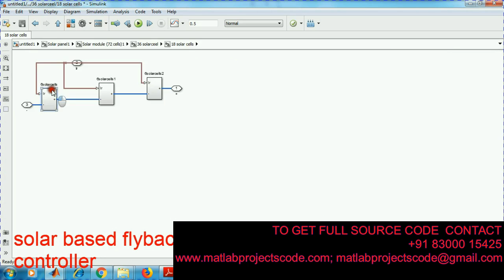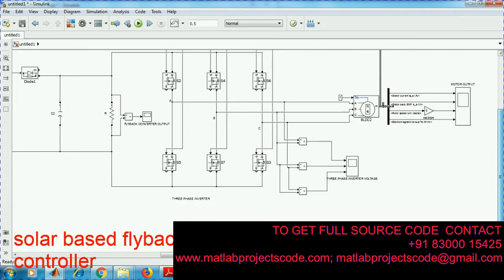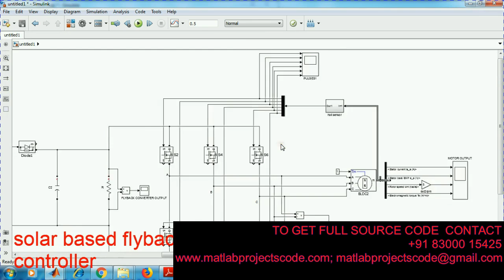Simulink project for PERFORMANCE ANALYSIS OF BLDC MOTOR DRIVE USING PI AND FUZZY LOGIC CONTROL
Simulink project for PERFORMANCE ANALYSIS OF BLDC MOTOR DRIVE USING PI AND FUZZY LOGIC CONTROL SCHEME